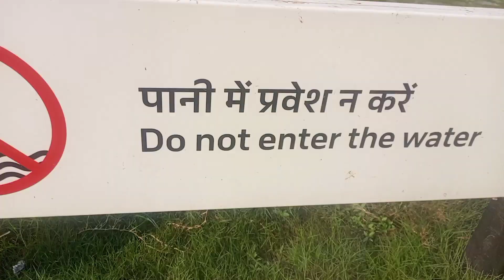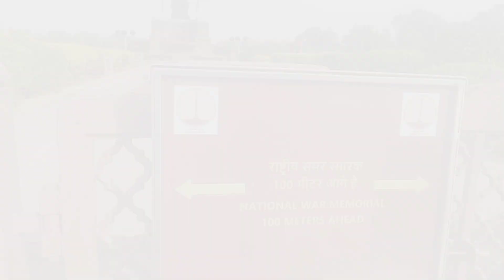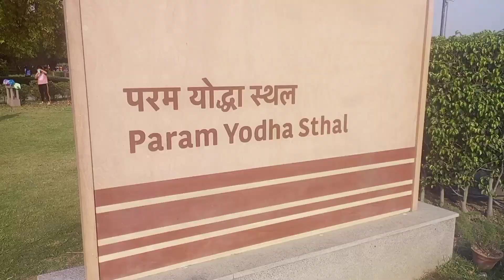इंडिया गेट | दिल्ली | India Gate Delhi | Suresh Uttarakhandi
Hello Everyone,

Dosto iss Video ke Madhyam se main apko Dikhaunga India Gate jo Bharat dekh ki Rajdhani Delhi me Sthit hai.

Delhi India Gate dekhne Or Ghumne ki loye alag alag States se Log yaha aate hain.

Jai Hind 🇮🇳
jai Bharat 🇮🇳